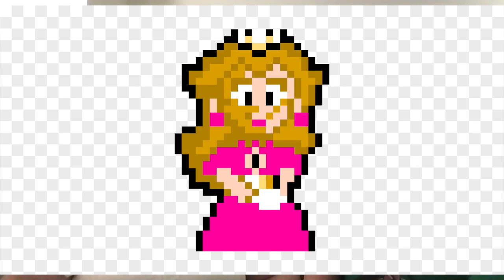We review: Super Mario World (1990)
This game is a classic. If you are a gamer and you haven't played it, play it.